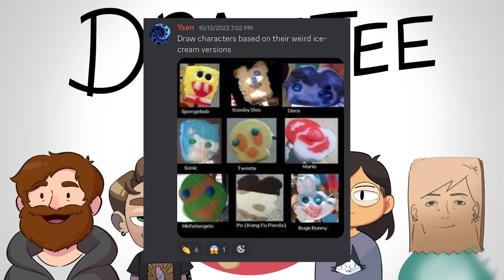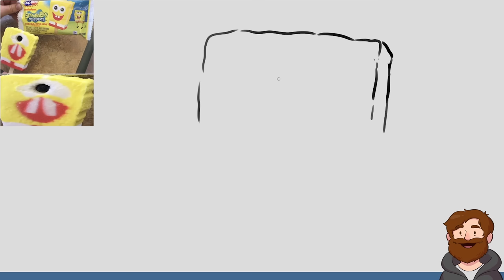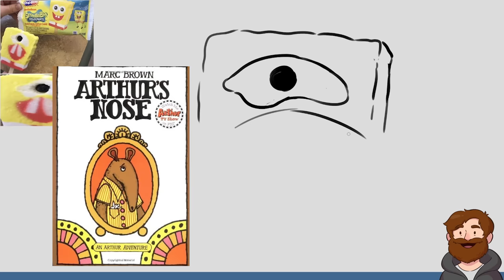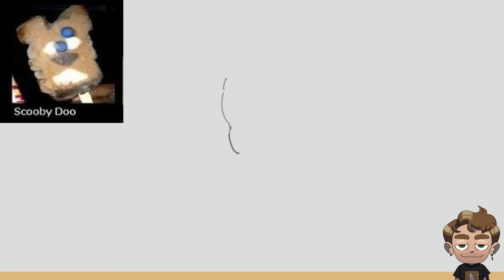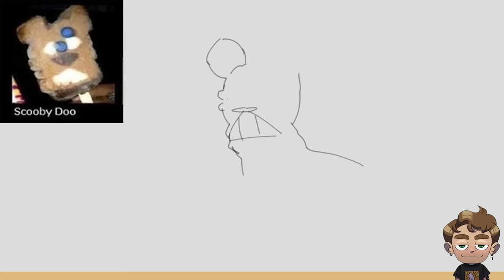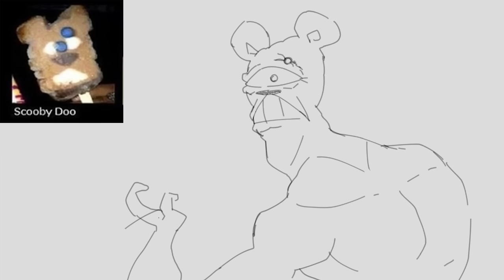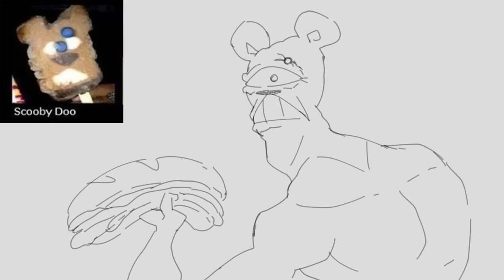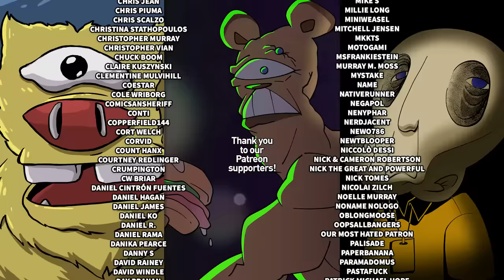Turning Awful Cartoon Character Ice Cream BACK Into Cartoons Again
Karina challenges Nathan, Jacob, and Julia to make drawings based on messed up looking cartoon character popsicles.